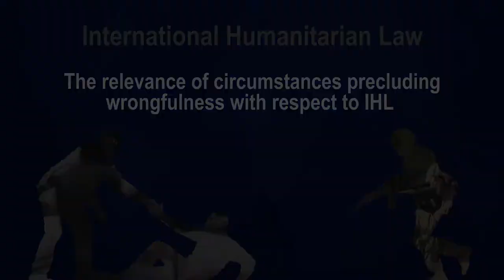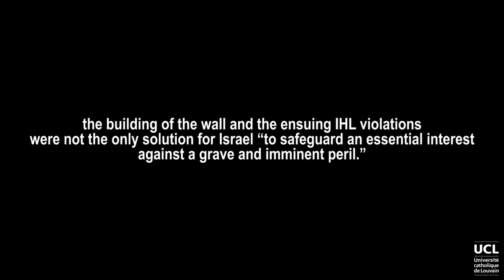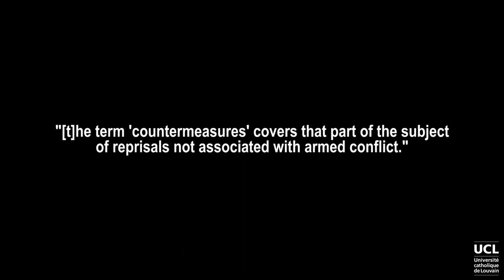The relevance of circumstances precluding wrongfulness with respect to IHL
C6V11lightDEF.mp4
LVNIHLXX2017-V015900